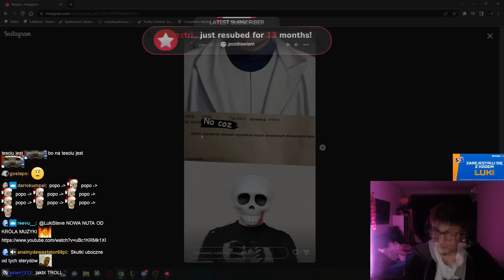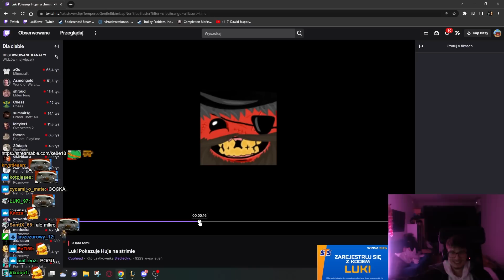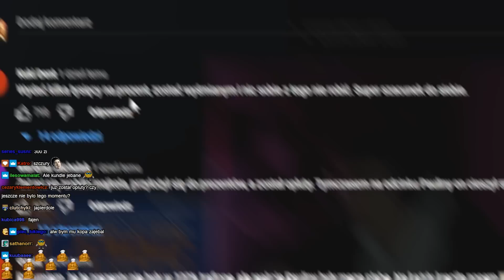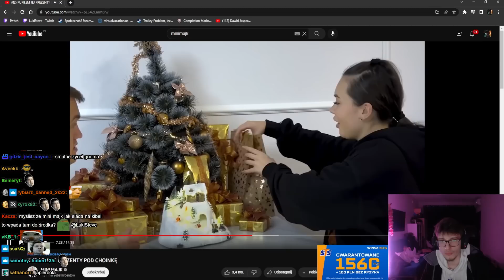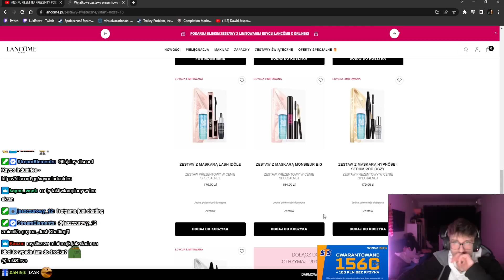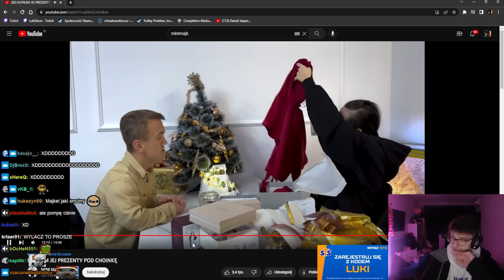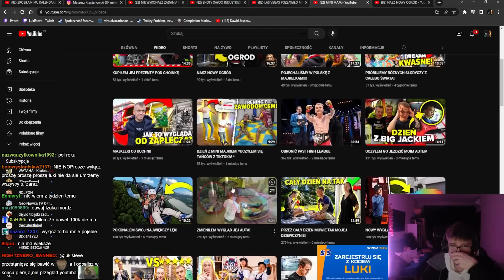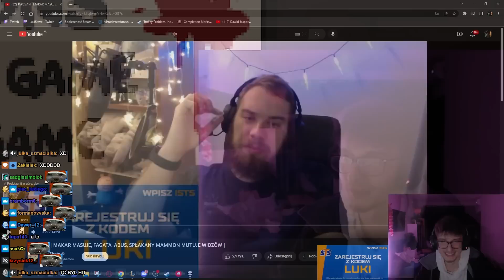LUKI | PASTERKA, DUO Z NAJMANEM, CSIK, PREZENTY MINI MAJKA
DLACZEGO SIEDZISZ W KURTCE?